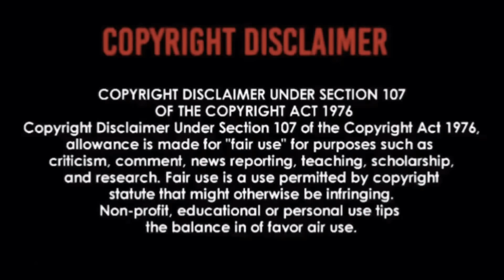Los Ángeles Azules - 17 Años ft. Jay De La Cueva | REACTION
This Was So Amazing 🎸